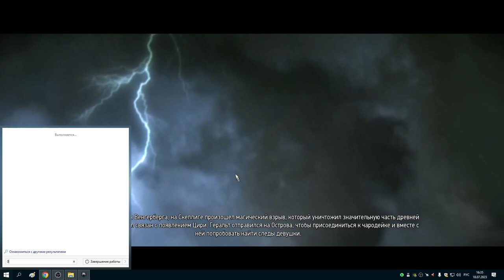9 Убеждаемся что Цири не на Скеллиге